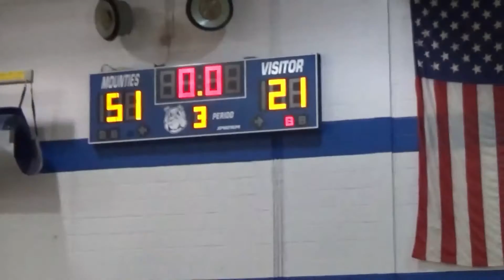Max Game 5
v Becton Regional High School